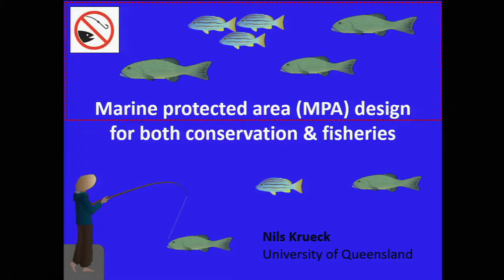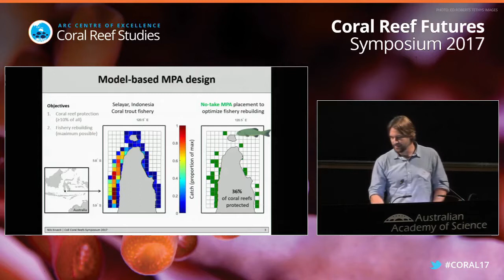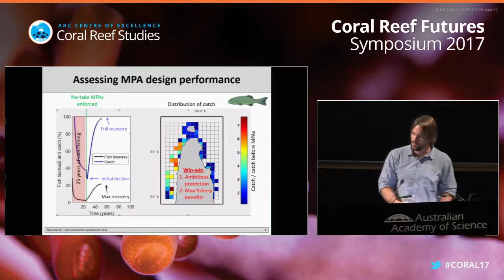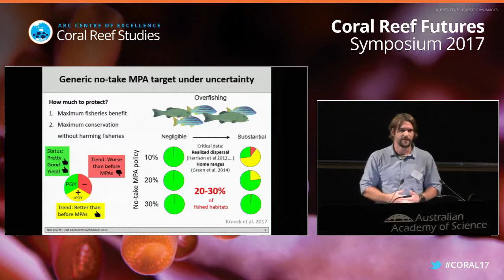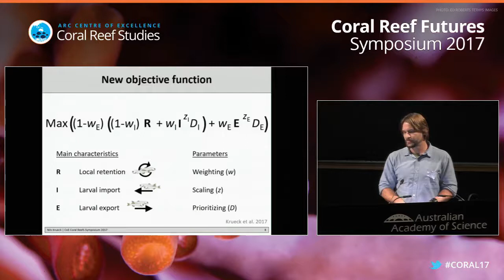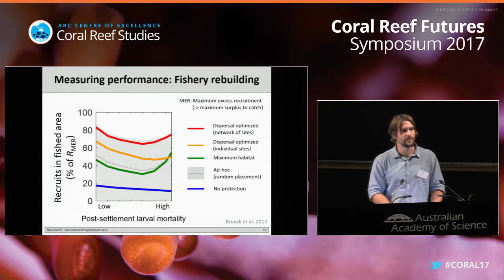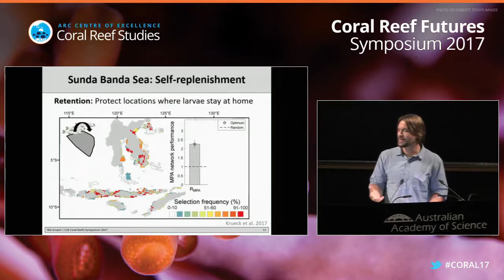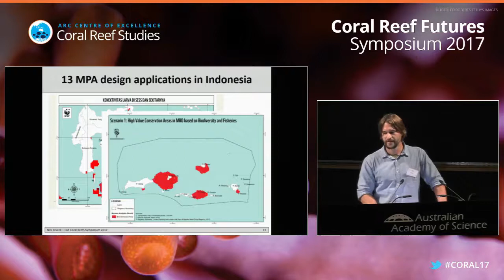Dr Nils Krueck - "Marine protected area (MPA) design for both conservation and fisheries"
Dr Nils Krueck shares his current work aimed at advancing the theory of marine reserve network design in order to support both coral reef conservation as well as the productivity of reef fisheries.